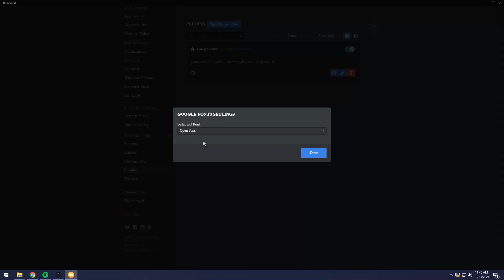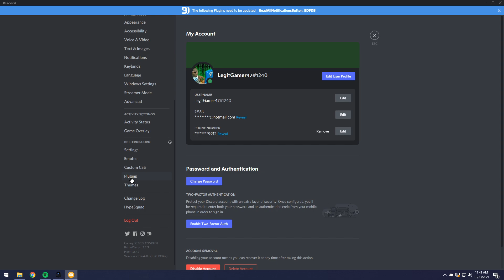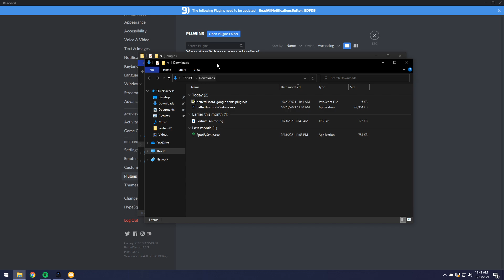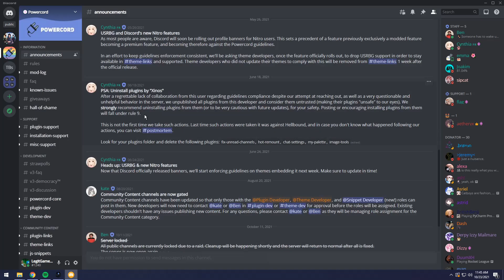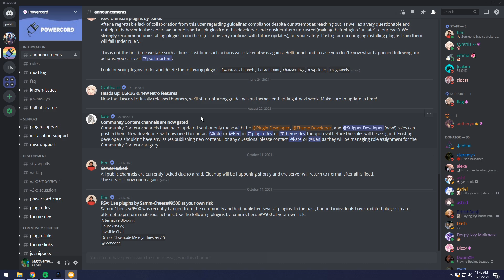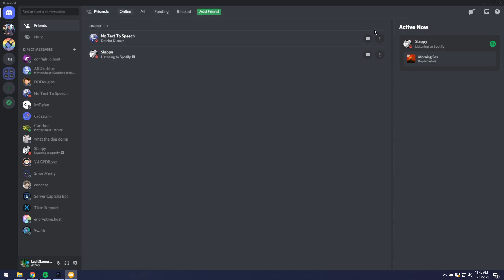[Outdated] How to Change Discord Font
Using BetterDiscord, you can change your Discord font to make it easier to read or to theme your Discord. Using the GoogleFont BetterDiscord plugin, you can pick any font available on Google Fonts and instantly use it in Discord.

TIMESTAMPS
0:00 - Install BetterDiscord
2:14 - Changing the Font
4:04 - Uninstall